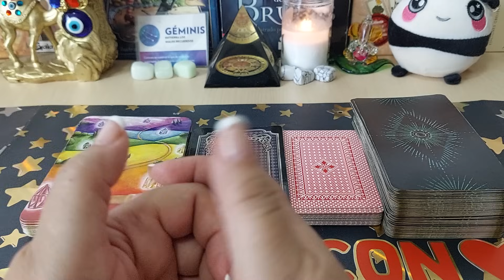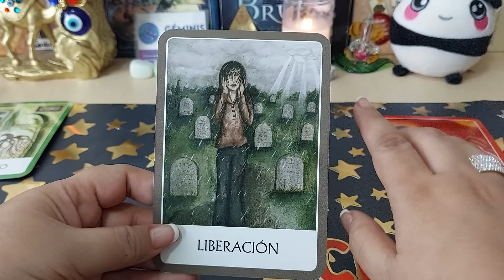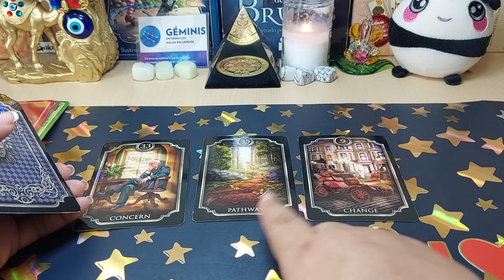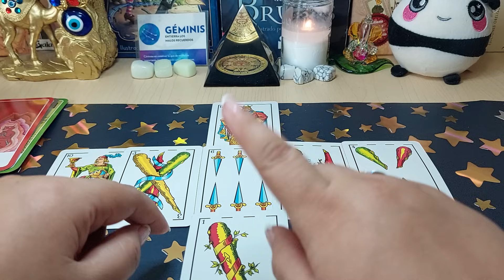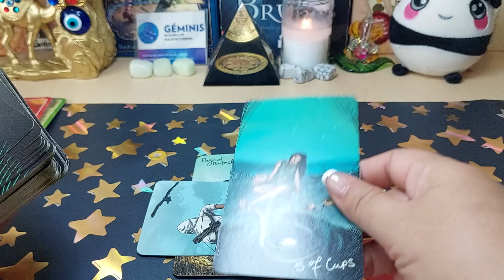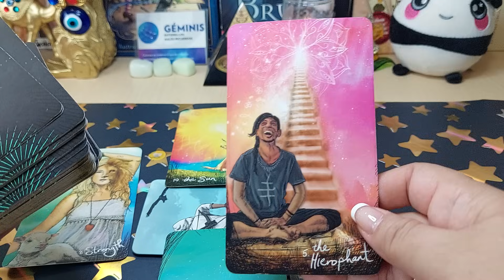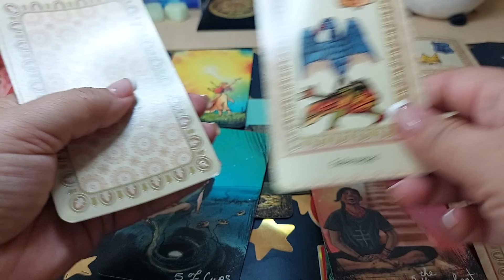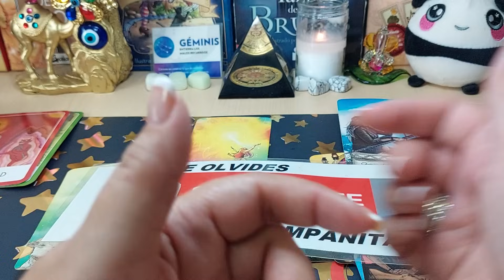💕𝗚é𝗺𝗶𝗻𝗶𝘀 ♊️𝗧𝗘 𝗦𝗘𝗡𝗧𝗜𝗥𝗔𝗦 𝗚𝗔𝗡𝗔𝗗𝗢𝗥👏 𝗣𝗢𝗥 𝗘𝗦𝗧𝗘 𝗔𝗠𝗢𝗥 𝗤𝗨𝗘 𝗘𝗦𝗧𝗔 𝗗𝗘𝗦𝗧𝗜𝗡𝗔𝗗𝗢 𝗣𝗔𝗥𝗔 𝗧𝗜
TIRADA SEMANAL DE TAROT, AMOR Y TRABAJO, DESTINO AMOROSO, CARTAS ESPAÑOLAS, LENORMAND, TAROT, ORACULOS.
¿SE ROMPERÁ EL CONTACTO 0? QUE VIENE EN EL AMOR PARA TI

¿YO SOY MINIMINI? - [ANTRAX] ☣
Escondí a Famosos en mis Fotos de Instagram y nadie se dio cuenta...
⚫️ RELATOS de TERROR de FENÓMENOS PARANORMALES 😱 | De Todo Un Mucho Martha Higareda y Yordi Rosado
C-Kan, Badly Rouse - No Conozco (Official Video)
Hablemos sobre si LOS VIDEOJUEGOS generan VIOLENCIA
SANTA FE KLAN, talento, perseverancia Y MUCHO BARRIO | La entrevista con Yordi Rosado
Así es el PRIMER OXXO del mundo | ¿Cómo fue tan exitoso? 🛒
CHICOS TIRAN SU ESTRÉS EN EL RANCHO🤠 JUGAMOS Y ASÍ PASAMOS LA NOCHE | VLOG
Te Doy 2.000€, Compra Lo Que Quieras
Beatriz se siente la más aesthetic de la secundaria | La rosa de Guadalupe 1/4 | ¿Villana?
Las exclusivas fotos de la boda de ensueño de Michelle Salas y de Danilo Díaz | Ventaneando
LA RESISTENCIA - Entrevista a Luisito Comunica | LaResistencia 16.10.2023
Mi ÚLTIMO día con esta FAMILIA INDÍGENA
DRAGON BALL LEGENDS "REVEALS ＆ STUFF #32"
LA VERDAD SOBRE NUESTRA RELACIÓN
Milagrito tuvo que desenmascararse en la nueva temporada de ¿Quién Es La Máscara? 2023
Fernando Colunga, He RECIBIDO las MAYORES BENDICIONES en mi VIDA | Mara Patricia Castañeda
Una Casita Embrujada se apodera del panel de investigadores | ¿Quién es la máscara? 2023
MI PRIMER DOBLAJE PARA FIVE NIGHTS AT FREDDY'S 🔥
ÚLTIMA HORA: Irán amenaza a Israel con intervenir mañana mismo en Gaza y a EEUU si escala la guerra
Casa de $1 Vs Casa de $100,000,000
CECIA BES0 A CESAR 😳 Penales Malditos ⚽️ Jukilop | Juan de Dios Pantoja
MI PAPÁ Y YO ORDENAMOS LO MISMO QUE LA PERSONA DE ENFRENTE | Kenia Rios ♡ Alfredo Rios
Plants VS Zombies 2 está estancado...
Resumen y goles | América 2-0 Chivas | Amistoso 2023 - Liga Mx | TUDN
Marvel’s Spider-Man 2 – Tráiler de lanzamiento I Juegos para PS5
Israel impone evacuación a 1.1 millones de personas en la Franja de Gaza
Las noticias de la mañana, lunes 16 de octubre de 2023 | Noticias Telemundo
¿QUIÉN ENTREGÓ A LA NOVIA?
Israel anuncia ataque "por aire, mar y tierra" en Gaza (Noticiero Completo 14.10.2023)
Luis Miguel sí llegó a la boda de Michelle Salas
✅ RESUMEN Minecraft 1.21 👉 ¡Estructura TRIAL CHAMBERS, The Breeze y MÁS!
Resumen y goles | México 2-0 Ghana | Amistoso Internacional | TUDN
Entre en la Secundaria Secreta de la CDMX...♰ | Sus puertas nunca deben ser abiertas
VACIAMOS LAS MAQUINITAS DE DINERO EN TODO EL BARRIO!! 🔪💸 🇲🇽
Las 13 PELÍCULAS de ILLUMINATION: De PEOR a MEJOR
PENALTIS DE LA VERDAD CON DAVOO Y LA COBRA
Street Fighter : La Saga en 1 Video I Fedelobo
El vestido de novia de Michelle Salas, un encanto de Dolce & Gabbana | Vogue México y Latinoamérica
Lee Know, HAN "Want so BAD" | [Stray Kids : SKZ-RECORD]
EP.2 TRONANDO VENA CON MI GEMELO / BRAYAN LOPEZ
Corea del Norte amenaza con destruir portaviones de EE UU
BAD BUNNY - MONACO (Official Video) | nadie sabe lo que va a pasar mañana
¿REALMENTE ENTENDISTE qué es la PAZ INTERIOR? | Kung Fu Panda 2 | Relato y Reflexiones
Encerrado con una FAN LOCA en un Mundo de LUCKY BLOCKS!😱😂 Sparta356
COMPRÉ un APARTAMENTO por INTERNET en ITALIA 😱 EXPECTATIVA vs REALIDAD 🔥 Sandra Cires Art
Marcas Gol, Ganas $100
Un Mundo Sin... Frutas
Probé Los PEORES JUEGOS DE CELULAR 5 🤮
Natanael Cano - O Me Voy O Te Vas [Official Video]
Junior H - Y LLORO [Official Video]
¡Los PRODUCTOS DE INFOMERCIALES BASURA han VUELTO!
ME PELE0 CON MI PRIMA FRENTE A TODOS 😱 Kimberly Loaiza
MILO J || BZRP Music Sessions #57